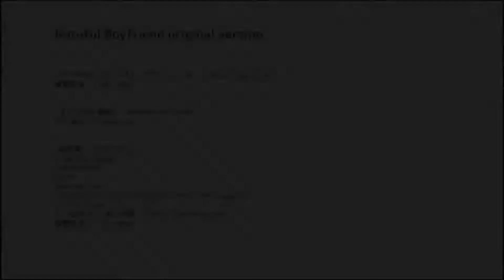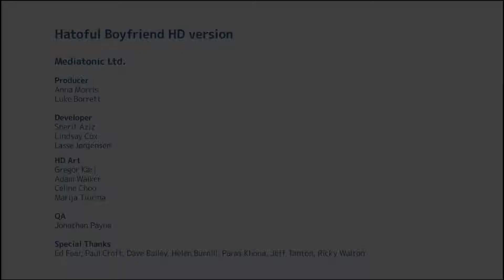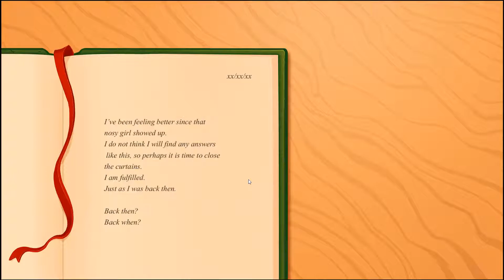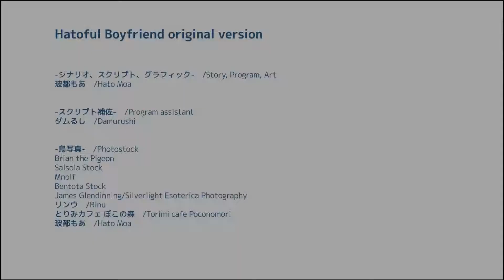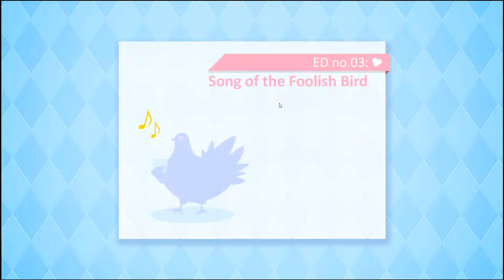Let's Play Hatoful Boyfriend - Part 8: Eternal Love in the Hawk's Eye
Intrepid schoolgirl Zephyr Jester falls for a man of mystery.